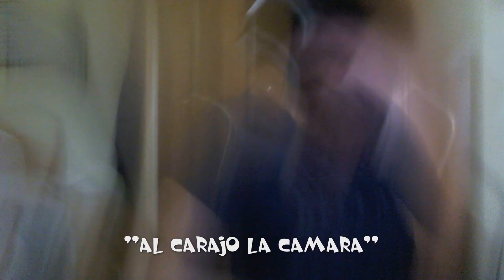CASTIGO PARA USUARIO QUE NO CUMPLE EULA MINECRAFT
¿Te gustan los videojuegos? ¿Buscas alguno?
¡TE SALDRÁN MAS BARATOS!
¿Necesitas un colaborador para tu blog o web? Contacta conmigo:
viliciuschannelARROBAgmail.com